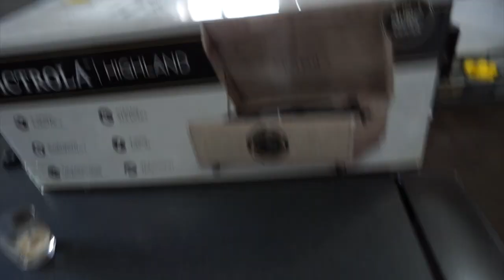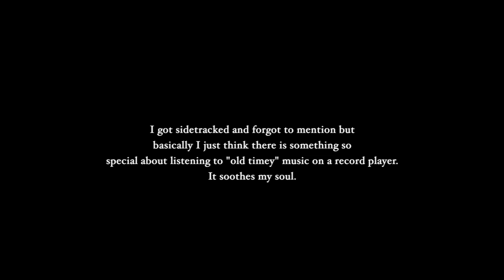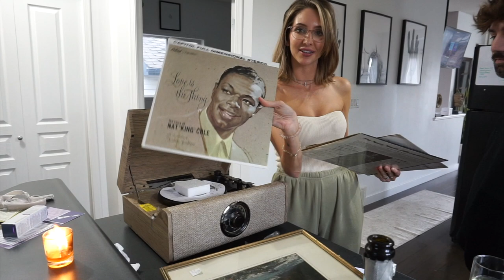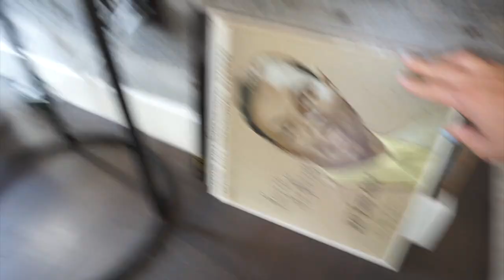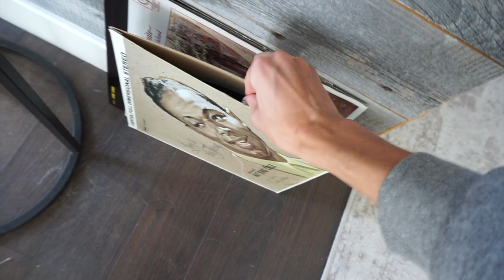Kitchen update & new goodies | VLOG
Random life update / life back at home in Canada. As always, links to things are down below!

Record player

Silver Skin Saviour mask

Linen throw